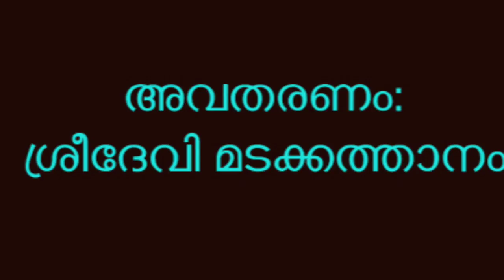തളർന്നു വീഴുന്ന അത്താണികൾ .....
By
 ബാലു പൂക്കാട്
അവതരണം
ശ്രീദേവി മടക്കത്താനം

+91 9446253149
 malayalam poems
shortstories
shortstoriesmalayalam
മലയാളം കവിത
മലയാളം കഥ

മലയാളം കവിത
മലയാളം കഥ